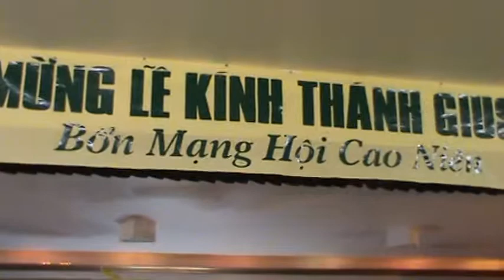Em Di Chua Huong